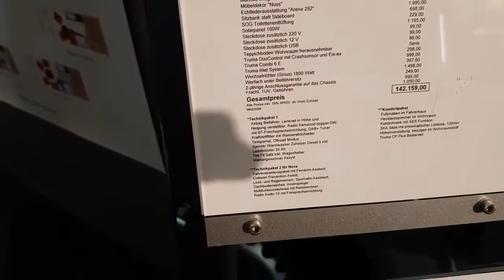Kastenwagen Vorstellungen - LA STRADA NOVA M 4 x 4 2018 - Roomtour Wohnmobil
■ Kastenwagen Vorstellungen - La Strada Nova M 4 x 4  2018 - Roomtour Reisemobile präsentiert von camping-news.net - Die Camping Info Seite für Reisemobile und Wohnmobil Fans. Wir haben die neuesten Nachrichten, Bewertungen und Camping-Tipps für Reisemobile, Kastenwagen, Alkoven, Wohnmobil Fans, Wohnwagen, Campingplätze, Stellplätze und vieles mehr.
■ "Clubatmosphäre mit Panoramaausblick: Der edle Wohnbereich des NOVA M zeigt seinen Premiumanspruch bis in die kleinste Naht. Reisen erster Klasse: Edle Holzoberflächen, weiches Leder und die elegante Wandbespannung verströmen pure Luxusatmosphäre. Die zeitlos schöne Inneneinrichtung setzt Maßstäbe in Sachen funktionales Design und Qualität. Liebevoll und intelligent integrierte Schubladen und Schränke machen das Verstauen zum Kinderspiel. Wer gut schläft, hat mehr vom Urlaub. Das riesige Doppelbett ist leicht zu erreichen und lädt nicht nur nachts zum Entspannen ein. Nein, das ist kein Hotelbad. Der NOVA M fährt wirklich mit so einem großen, schicken Bad auf. Holzmöbel, ein GFK-Waschtisch und Armaturen vom Feinsten. Im NOVA M passt alles zusammen. Das edle Design des Innenraums macht das Aussteigen schwer und garantiert interessierte Blicke Ihrer reisemobilen Nachbarn. Die Küche lässt keinen Wunsch offen und fügt sich harmonisch in den Innenraum ein." [Quelle

[Quelle/Namensnennung] "Live Broadcast CamperTobi   La Strada Nova M 4 x 4   2018" von "Tobias Hiendl"